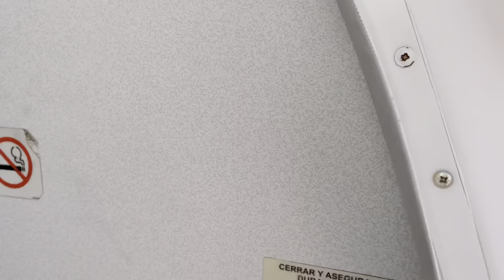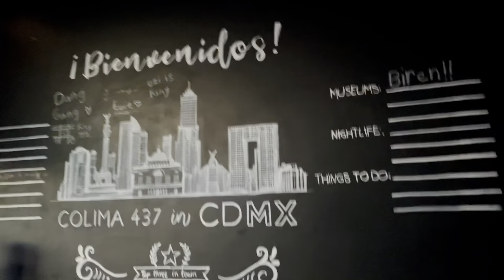Last hours in Oaxaca | travel with me to Mexico City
Today we explored Oaxaca and flew to Mexico City!

Xo, Gia